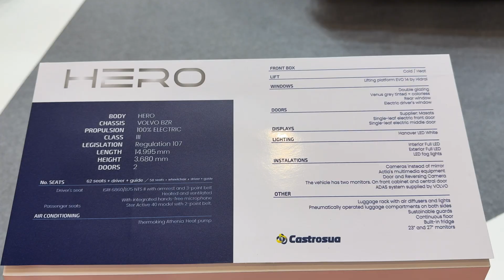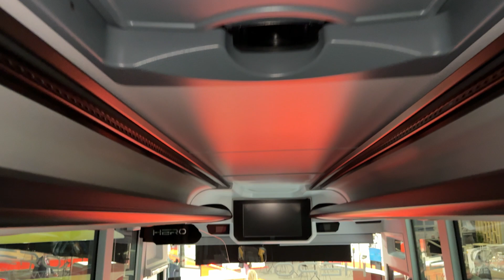Castrosua Multipower Coach (2026) | Interior & Exterior | Busworld Europe 2025 Brussels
Discover the Castrosua Multipower Coach (2026) — presented at Busworld Europe 2025 in Brussels.
This innovative model from Castrosua showcases advanced modular technology, offering multiple powertrain options — from clean diesel to fully electric — for flexible and sustainable long-distance travel.

Highlights:
• Multipower platform supporting electric, hybrid, and diesel options
• Sleek aerodynamic exterior with refined design language
• Spacious and comfortable passenger interior
• Advanced driver-assistance and safety systems
• Efficient energy management and lightweight structure

Filmed in 4K at Busworld Europe 2025 Brussels, the world’s premier event for buses, coaches, and next-generation mobility.